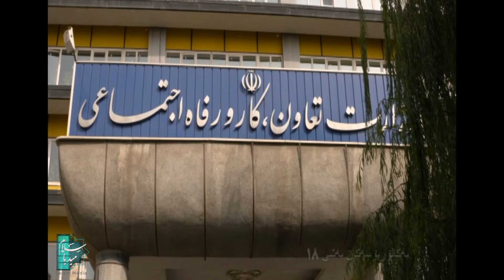زنجیره بەکالۆریۆسەکان - وەرزی 1 - ئەڵقەی 18 | Lisanseha 1 Kurdi - AlqaY 18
کورتکراوەی چیرۆک:
ئەم زجیرەیە باسی بەسەرھاتی سێ لاوی خاوەنی بڕوانامەی بەکالۆریۆس دەکات کە ھەرکامەو گرفتێکیان ھەیە. یەکێکیان بیر کۆچکردن بۆ ھەندەران دەکاتەوەو ئەوی دیکەیان خولیای ژن ھێنانەو لاوەکەی دیکەش سەرقاڵی پەیداکردنی ماڵێکە بۆ ئەوەی دەزگیرانەکەی بگوازێتەوە.

ئەم سێ برادەرەی خاوەنی بڕاوانامەی بەکالۆریۆس لە تەنیشتی یەکدا ھێندێک بەسەرھاتی پێکەنین دار تاقی دەکەنەوە کە ئەمەش کات و ساتێکی خۆش و گەشەدار بۆ بینەران پێک دێنێ.
زنجیره بەکالۆریۆسەکان - وەرزی 1 - ئەڵقەی 18
ئەکتەرەکان :
ئەمیر حوسێن ڕۆستەمی، هۆتێن شەکیبە، ئەمیر کازمی، مێهران ڕەجەبی، ڕۆیا میر ئیلامی، کازم سییەحی، عزەتولە مێهراڤاران، سیاڤاش چراغیپوور، مریەم سەرمەدی، پەریسا موقتەدی، ئێرفان بەرزین، بێهنام تاخار و بیژەن بەنەفسەخا

دەرهێنەر : سروش سیحەت
نووسەر : سروش سیحەت، ئیمان سەفایی

ساڵی بڵاوکردنەوە : 2016
ژانەر:  کۆمێدی